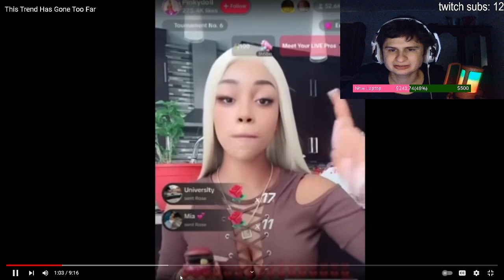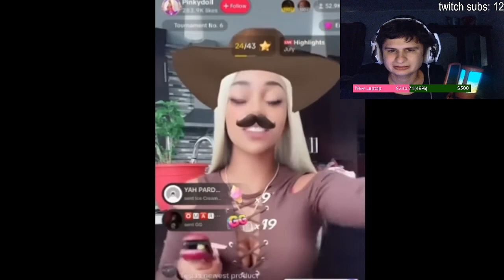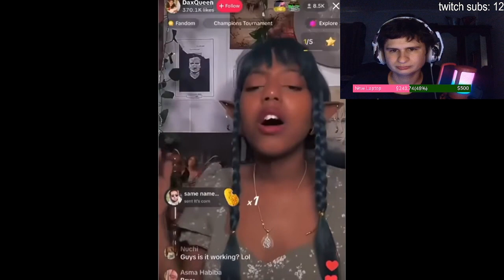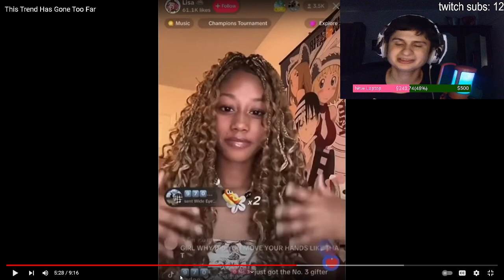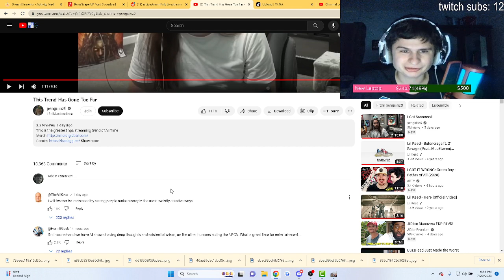This Trend has gone too far | Fanof reacts to penguinz0